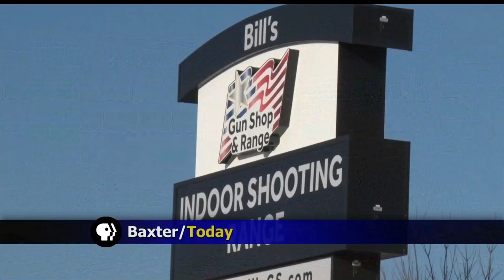One Person Dead From Self-Inflicted Gunshot Wound At Baxter Gun Shop